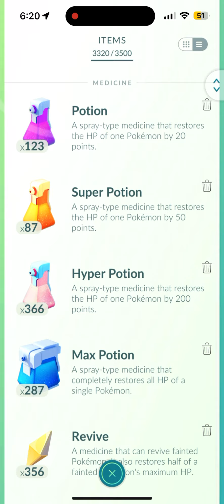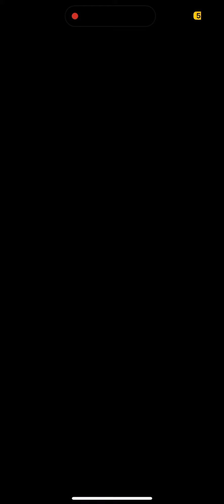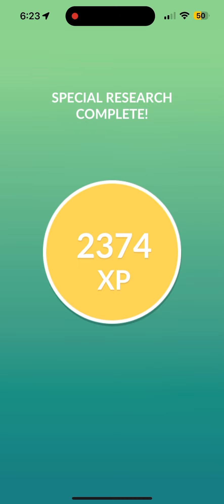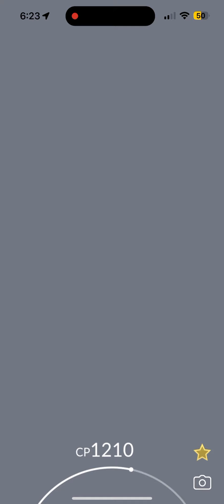Battle with Giovanni and his Shadow Regigigas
I’ve battle against Giovanni and rescued